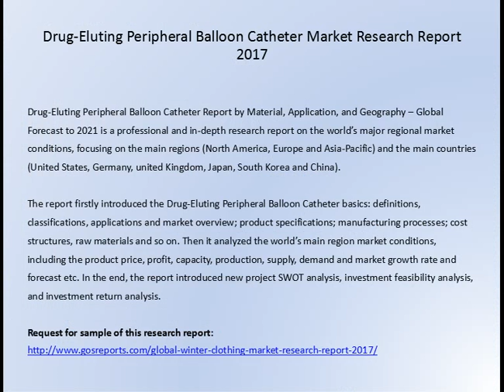Gosreports Conclusion： Drug Eluting Peripheral Balloon Catheter Market Research Report 2017